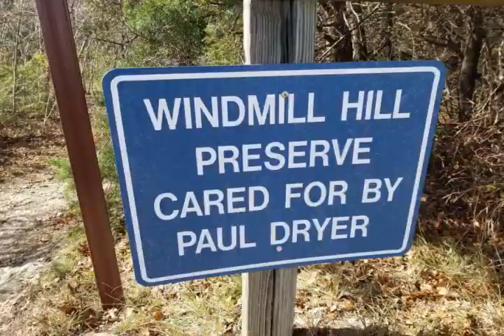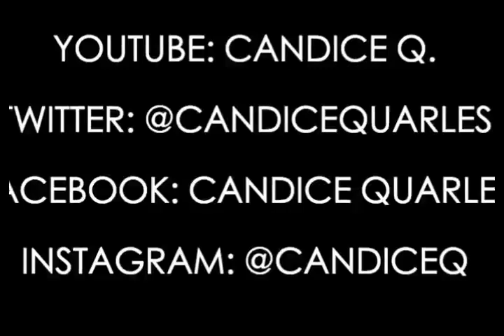Hiking Trails: DeSoto's Best Kept Secret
Here is DeSoto Best kept secret: Windmill Hill Nature Preserve.
Interview with 40 year DeSoto resident: Paul Dryer who maintains the park as a volunteer along with a few others and the city.

Video Notes:

0:05 Windmill Hill is a ⭐
0:18 Dallas County →→→ DeSoto in 1993
0:50 27 years of volunteer service
1:01 What’s the point of a Nature Preserve
1:09 Stevie Ray Vaughn Memorial Crossing
1:34 Coyotes, Bobcats, Wildlife= not really
2:05 DeSoto volunteers upkeep the park
2:10 Shout out to DeSoto Parks Dept
2:38 To volunteer is to have ownership
2:48 The city is ours, we own the parks
3:18 Thank you Paul for all that you do!

Windmill Hill Nature Preserve is 75 acres of land, set aside by the City of DeSoto and Dallas County as a nature preserve. Nestled in woods providing shade in the summer, there is a great hiking trail with gentle slopes and some very steep hills, which can provide a challenge at times. There is a bridge that crosses Ten Mile Creek, named in memory of the late Steven Ray Vaughan.

Location : Southeast Corner of Duncanville and Wintergreen Roads

This video was edited via Filmora Wondershare on my Lenovo Yoga ThinkPad.

Ask me A Question on YouTube or Twitter @candicequarles